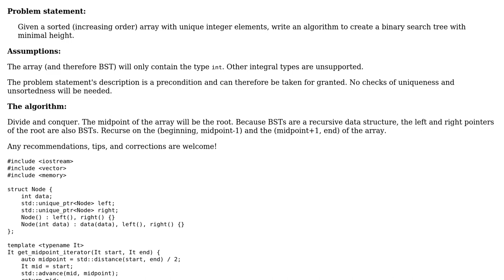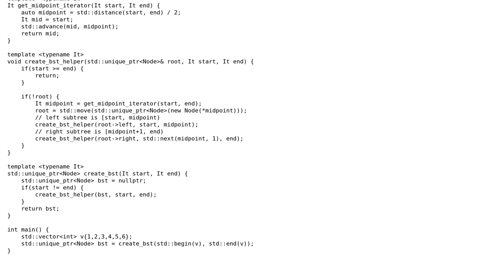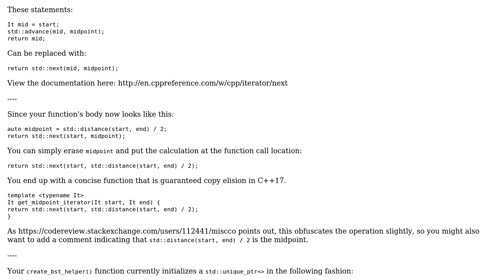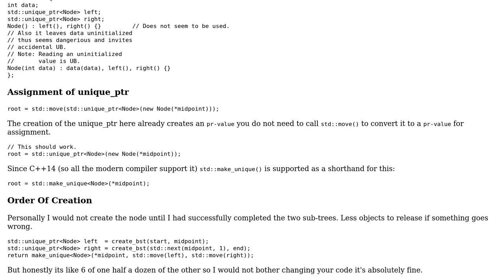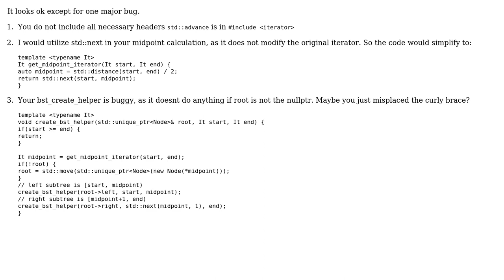Building a minimal-height BST from a monotonically increasingly ordered array structure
Code Review: Building a minimal-height BST from a monotonically increasingly ordered array structure

With thanks & praise to God, and with thanks to the many people who have made this project possible! | Content (except music & images) licensed under CC BY-SA | Music | Images & others | With thanks to user user2296177 user miscco user Martin York user Jamal user erip and the Stack Exchange Network Trademarks are property of their respective owners. You are responsible for your own actions.